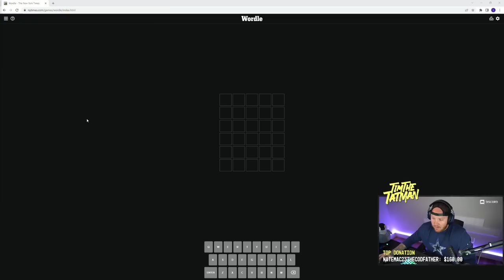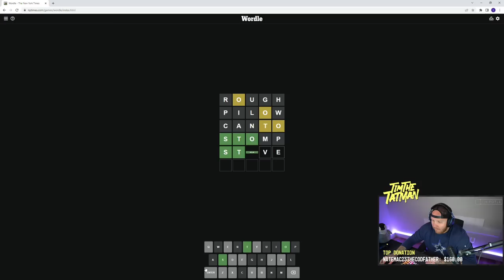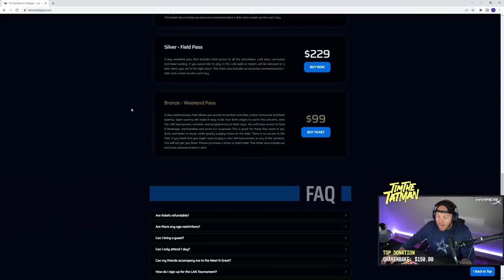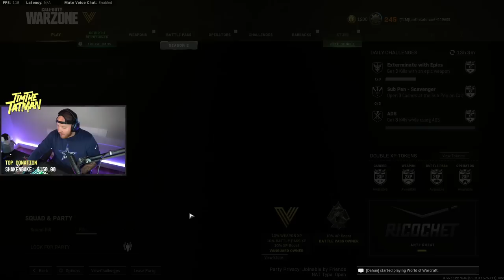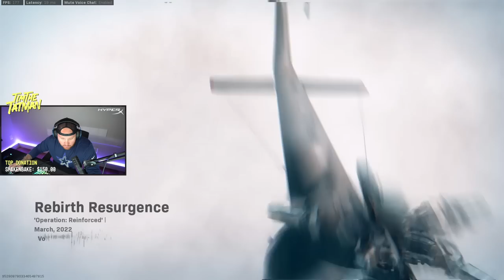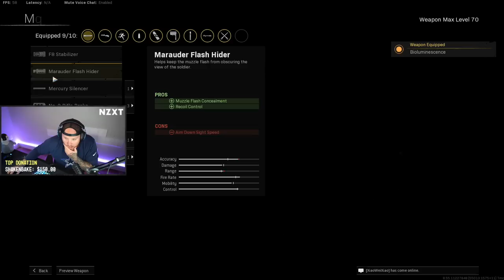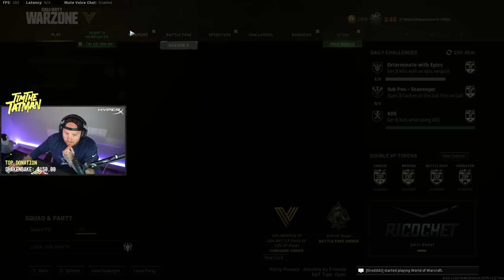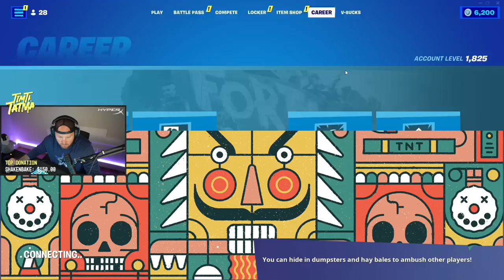TIMTHETATMAN GOES FOR HIGH KILL GAMES IN REBIRTH ISLAND - STREAM VOD